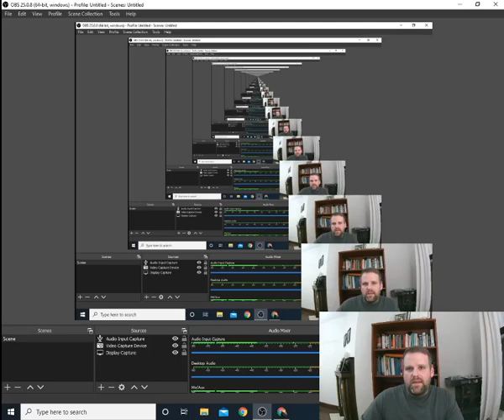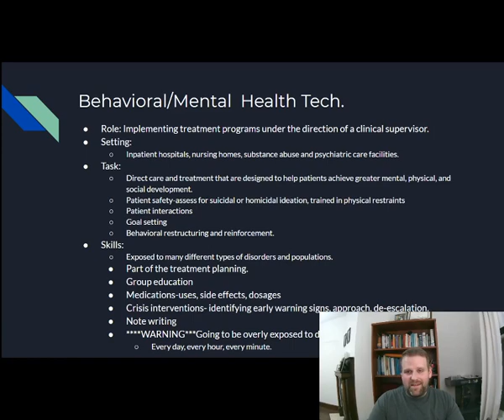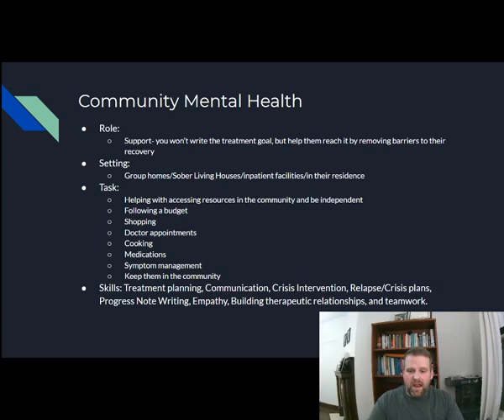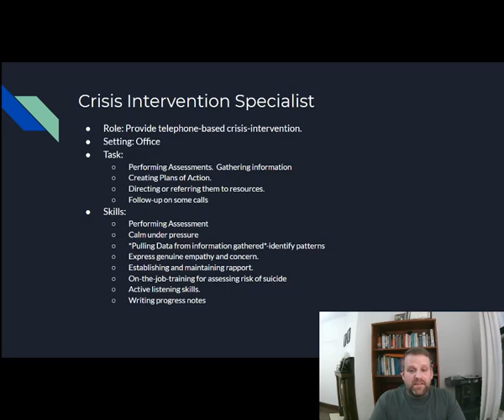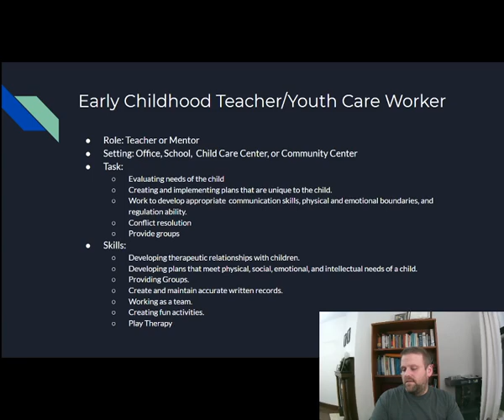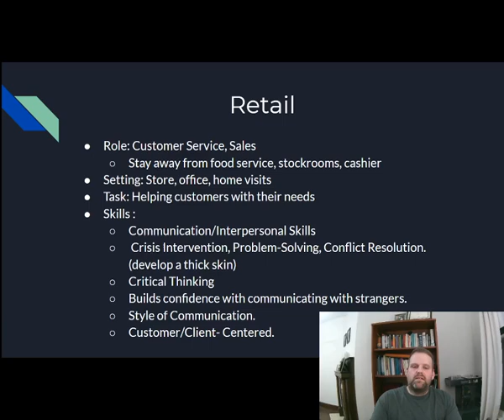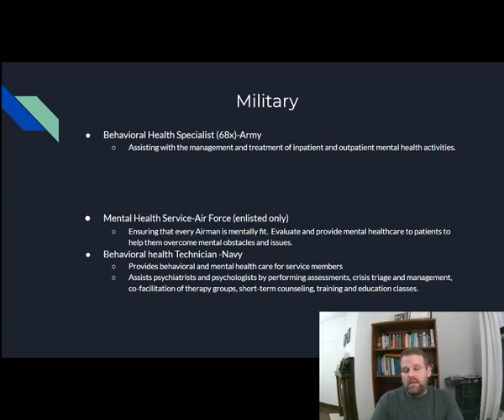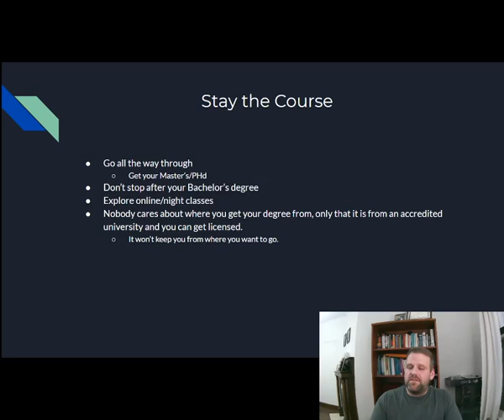Entry-Level positions in the Mental Health field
In this video I review multiple jobs that can be acquire while in undergrad.